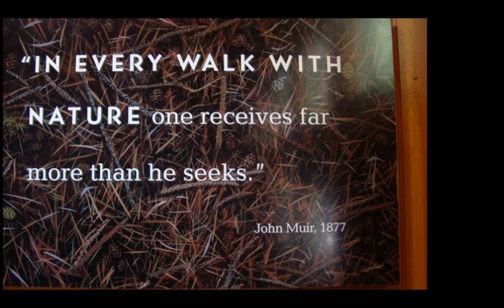Sequoia National Park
A little recap of our trip to the Sequoia National Park.